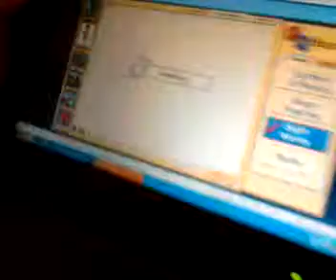Abcmouse farm animals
Abcmouse review of farm animal section